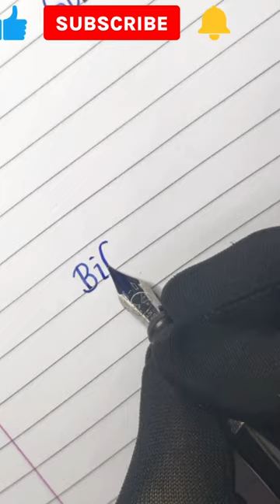Writing name "Bilal" in english handwriting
Writing name "Bilal" in english

bilal name
bilal name signature style
allah ke naam
bilal naam ki ringtone
bilal khan
bilal name meaning in urdu
bilal name status
bilal name ringtone
bilal name ka matlab
bilal name
bilal name signature
bilal name song
bilal name ke log kaise hote hai
bilal name dp
calligraphy abc for beginners
calligraphy tusami
calligraphy
calligraphy writing
calligraphy arabic
calligraphy alphabet
calligraphy handwriting